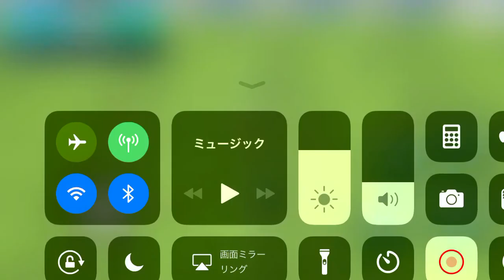高い位置からボールを奪ってゴールを奪う！